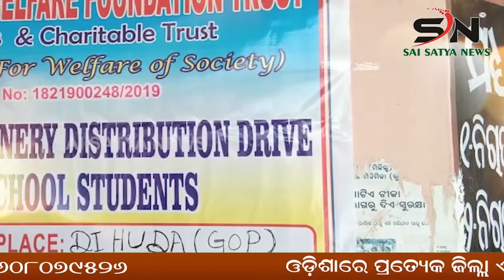BHUBANESWAR : ମାର୍ଚ୍ଚ ୧ ତାରିଖ ଦିନ ସଚିବାଳୟ ଘେରାଉ |odisha |sn_news